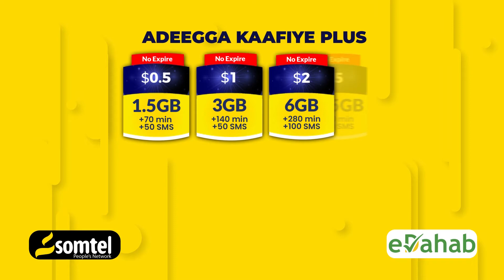" Waxaan ka shaqeyn doonaa sidii dadkeena u Garab istaagi Lahaa"Gudoomiyaha cusub ee Qaxootiga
" Waxaan ka shaqeyn doonaa sidii dadkeena u Garab istaagi Lahaa"Gudoomiyaha cusub ee hay'adda Qaxootiga